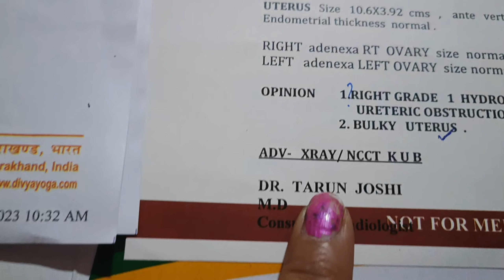योग की जानकारी होना सबसे ज्यादा जरूरी/हर रोग के होते हैं अलग योग, पतंजलि से सीखे अपनी बीमारी के योग